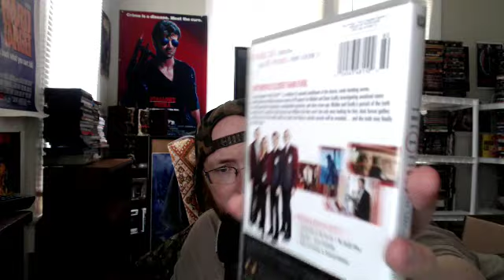The X-Files Season 11 Review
As a fan of the tv show The X-Files, Season 10 and...this season...shows that there's nothing left in the tank. Chris Carter...just leave it alone or give it to someone else.